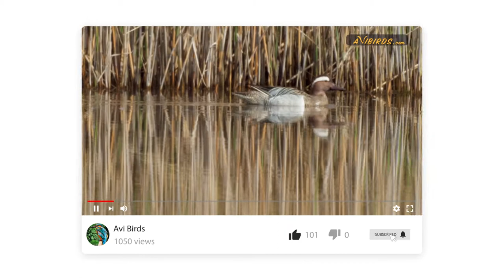Garganey [Spatula Querquedula]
In this video, we take a look at the garganey.

QUICK FACTS:

• Lifespan: 15 years (maximum)
• Size: 16 in
• Wingspan: 25 in
• Weight: 13 oz
• Family: Anatidae

Description

The garganey is a species of dabbling duck belonging to the Anatidae family. It has a patterned brownish-gray and white body plumage, a white belly, and a brown head. The breeding male has silvery flanks, long scapular feathers, and a white supercilium that extends from the brow down the nape on either side. It has brown eyes, a grayish-black bill, gray legs, and webbed feet. Females and juveniles are duller.

Male garganeys are more vocal than females, especially during courtship. The mating call is a distinctive rattle given while snaking the head back and forth. The female has a short, feeble quack.

Garganeys are native to Palearctic Europe and Asia. They are strongly migratory birds, spending winters in Southern Africa, South Asia, and Australasia.

Habitat

During the breeding season, they inhabit wetlands, marshes, and ponds. But they also breed in wet meadows, flooded fields, and grasslands near lakes and other freshwater bodies. During winter, they occur around lagoons, mudflats, estuaries, and other coastal environments.

Garganeys feed on aquatic plant and animal foods. Their diet comprises seeds, weeds, grasses, roots, tubers, and invertebrates such as insects, worms, mollusks, crustaceans. They feed by dabbling, but also pick up food at the surface, or upend in shallow waters to forage below.

Garganeys are strongly territorial. They nest in solitary pairs or small, loose flocks. They nest in dense vegetation on the ground near water. Females lay up to 11 eggs which they incubate for around 22 days.  The ducklings fledge just over a month after hatching.

Behavior

Garganeys are mostly active at night but also forage during the day. They are territorial during the breeding season, becoming more gregarious during winter, sometimes forming large flocks that include other species.

Although being classified as least concern, the global population appears to be in decline. The garganey is threatened by habitat destruction, human disturbance, hunting, disease, and egg predation by minks. They are protected by the Agreement on the Conservation of African-Eurasian Migratory Waterbirds (AEWA).